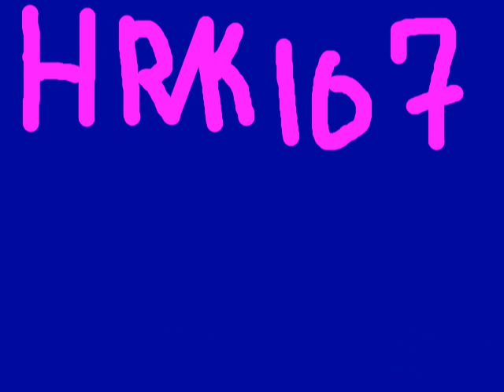Hay hay ray ray and kay kay